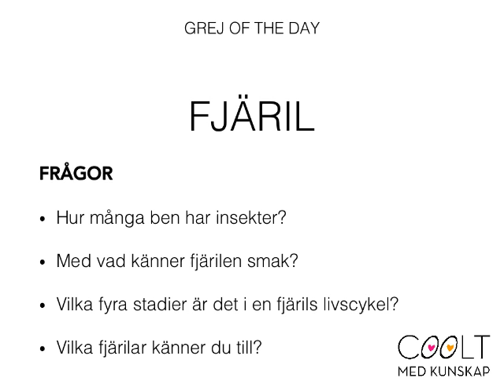GOTD Fjäril film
Ledtråd: Fladdrande förvandlingskonstnär